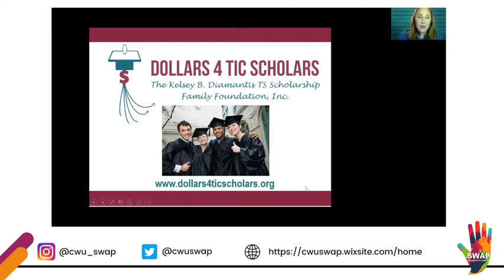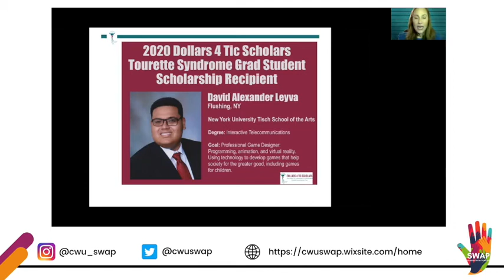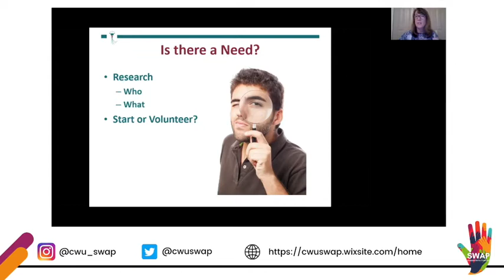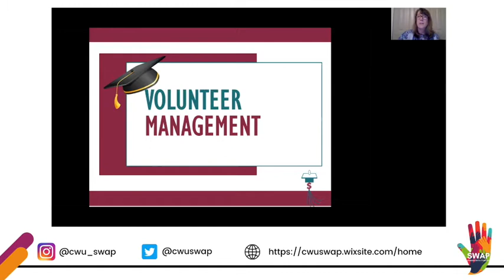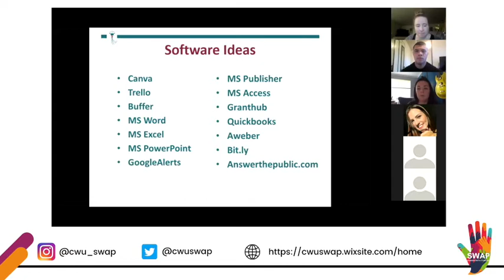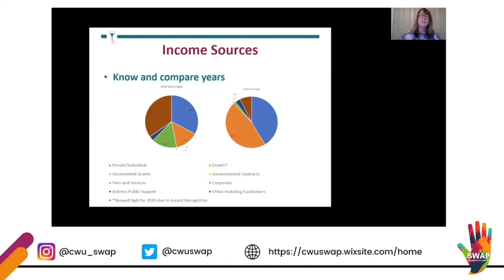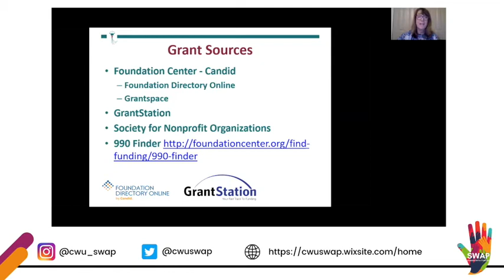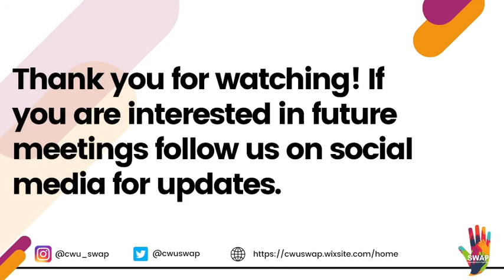The Eleven Hats of Nonprofit Management - SWAP Guest Speakers, Diane and Kelsey Diamantis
Also, thank you to our Guests Speakers, Diane and Kelsey, from Dollars 4 Tic Scholars. If you would like to know more about their organization make sure to follow them on their social media.